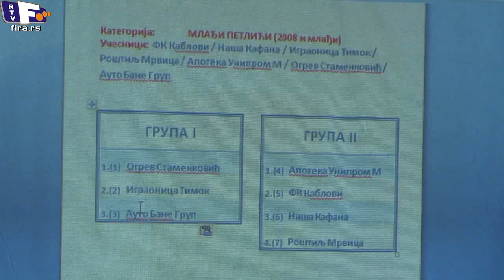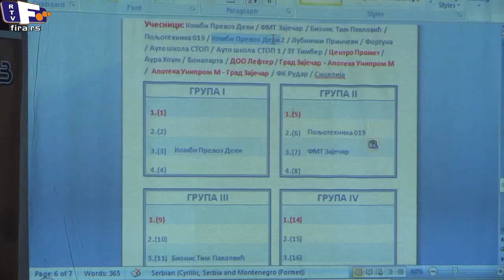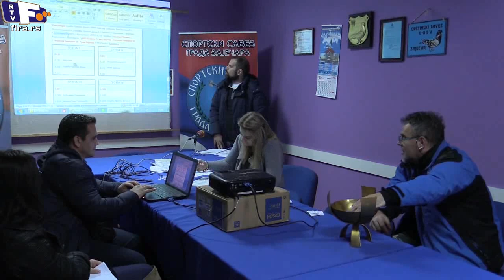Izvuceni parovi za turnir u malom fudbalu